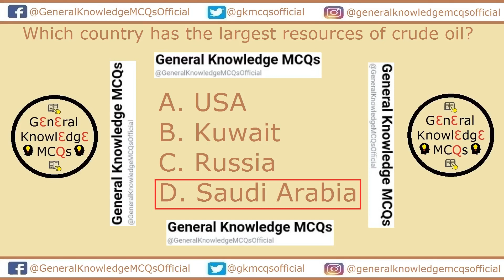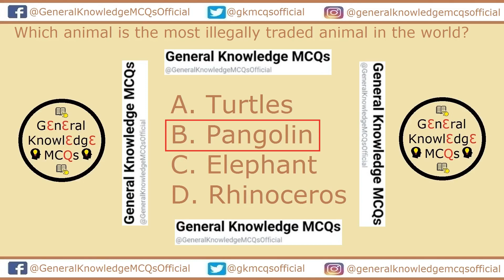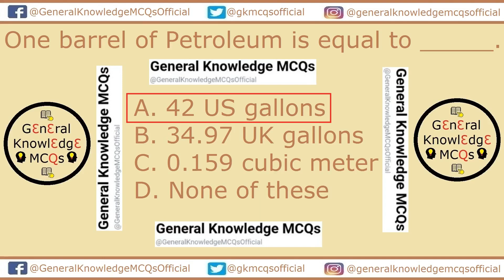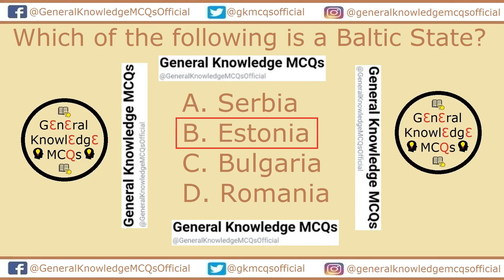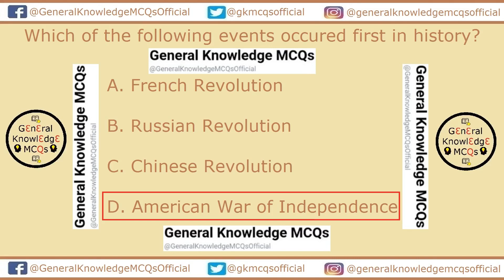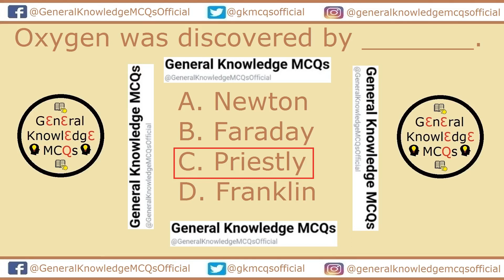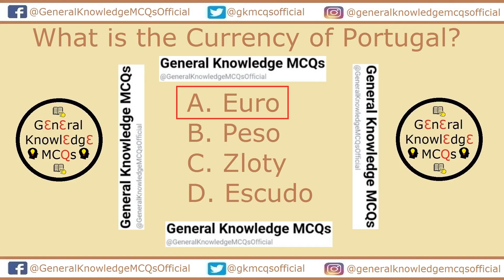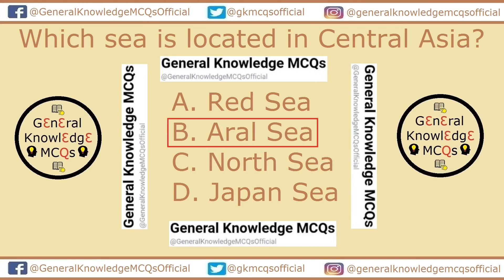General Knowledge MCQs Part 4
This Channel is the Best Place for those who want to increase their General Knowledge in every aspect of LIFE.